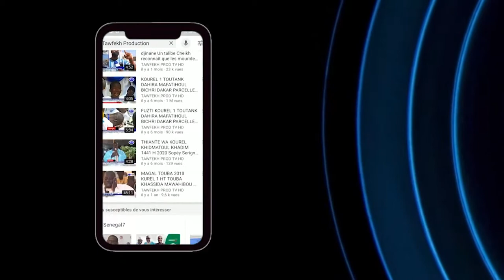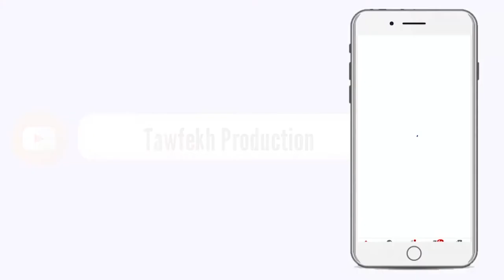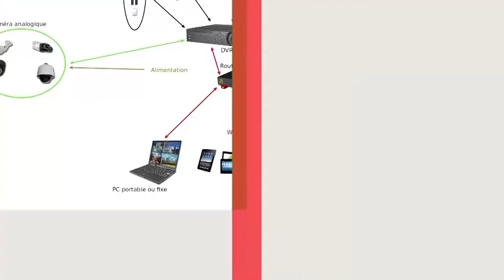Bayane Priére du Vendredi a la Grande Mosquée Massalikul Jinaan LE 9 29 Janvier 1442 H2021